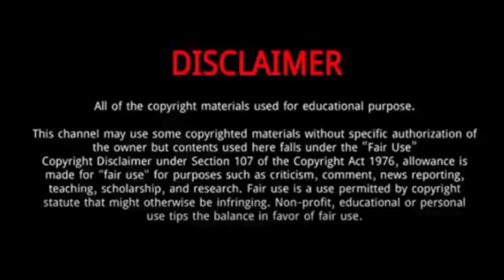Dale Philip (Travel vlogger) || 5 Things You Didn't Know About Dale Philip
Dale Philip || 5 Things You Didn't Know About Dale Philip

Dale Philip is a Scottish YouTube content creator, Travel vlogger, social media celebrity, and former star poker player.
His videos have earned him a huge number of fans from all over the world.
Dale has traveled to many countries and while doing so he documents his tours into videos and uploads them to his various social media platforms.
He won several online poker tournaments and gained popularity because of his amazing poker skills and talent.